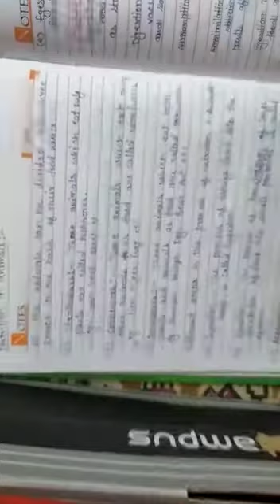Class 10 bio life processes: nutrition in animals